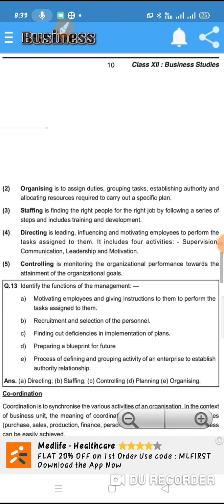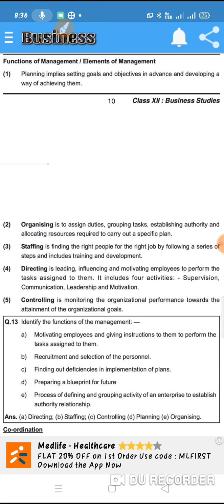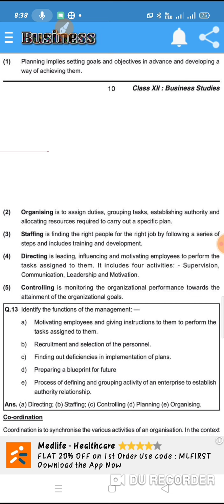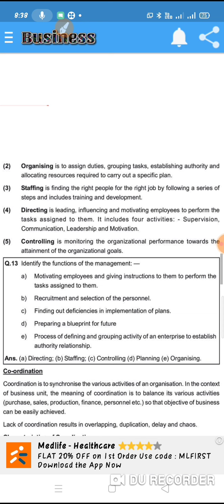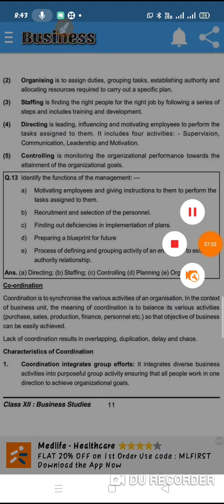Class - XII Business Studies | Nature ans significant of management | Topic - Function of management